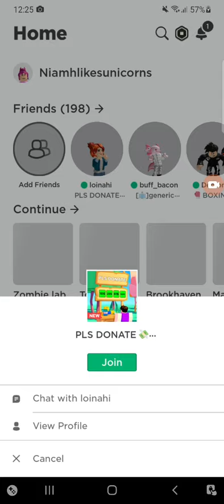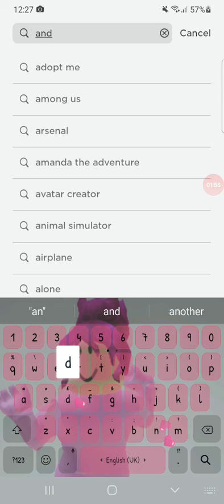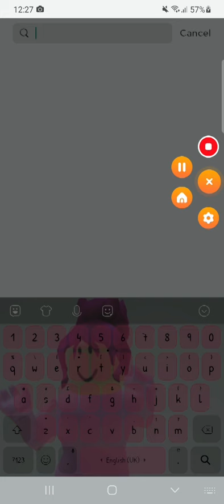people that i like on roblox